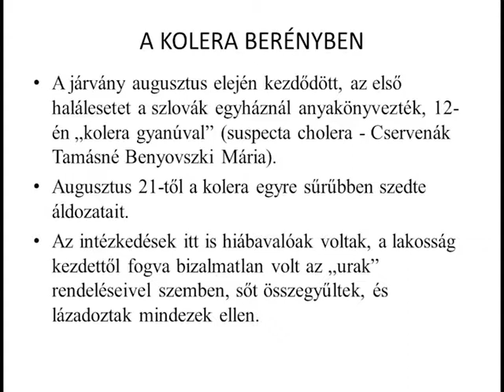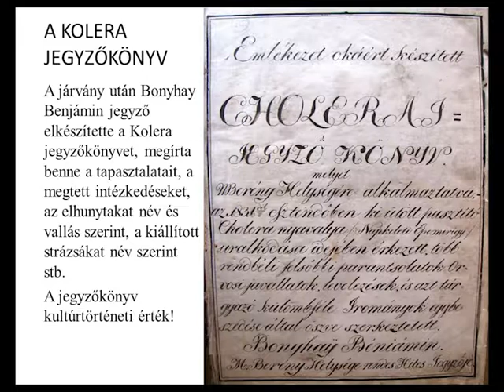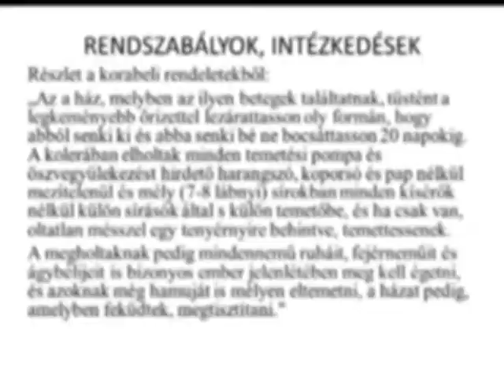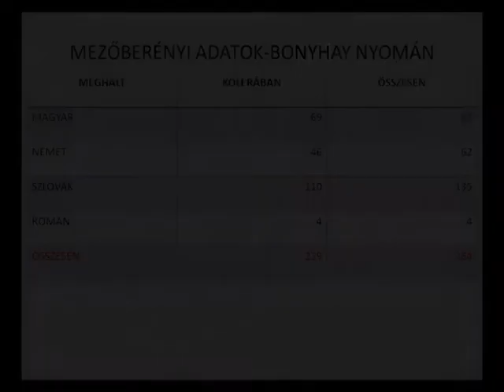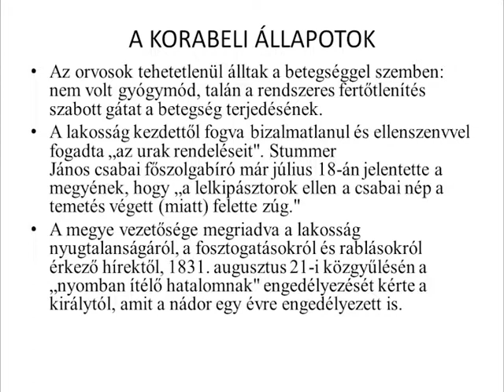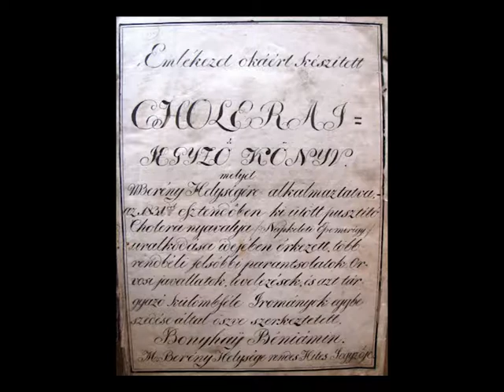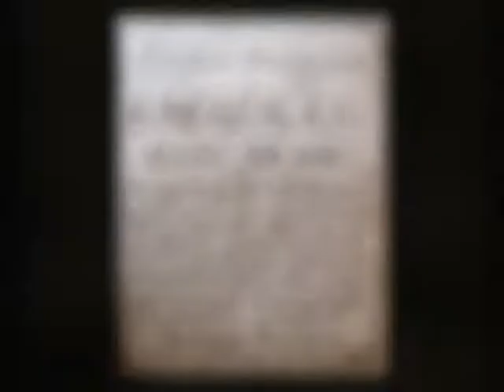Fejezetek Mezőberény történetéből - A koleradomb (Henger Péter)